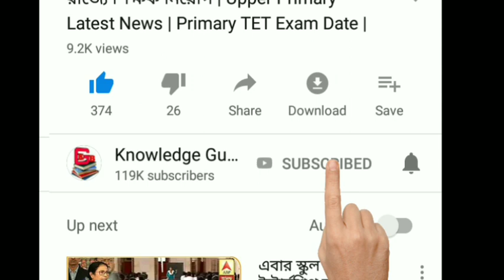মা কালীকে একি বললেন অনুব্রত || Anubrata Mondal Latest News || বিজেপি vs তৃণমূল